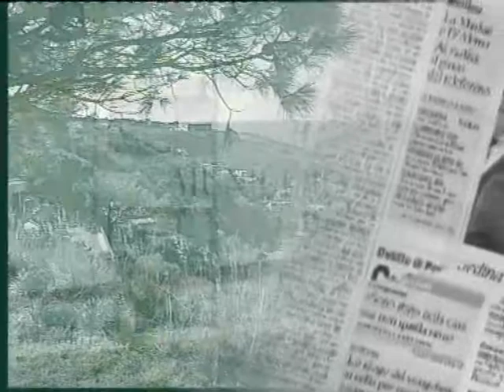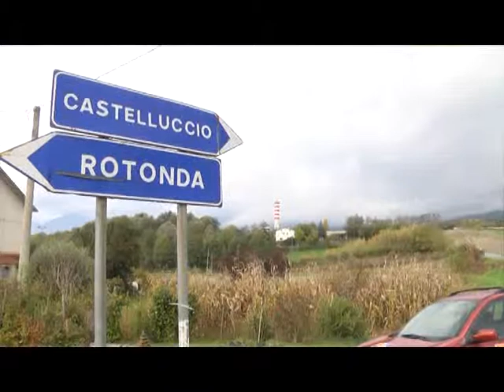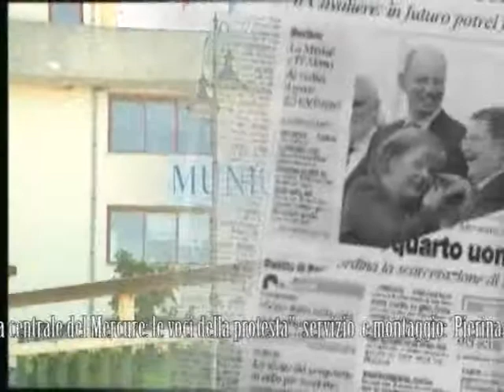DNZ No alla centrale del Mercure, le voci della protesta